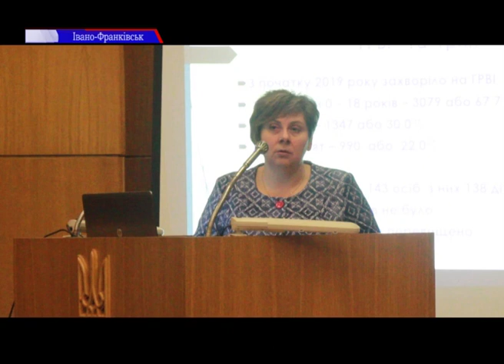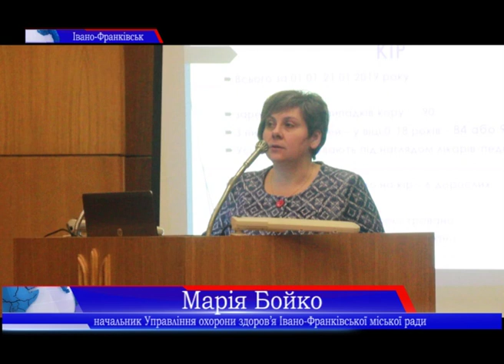В Івано-Франківську ускладнюється ситуація із вірусними захворюваннями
В Івано-Франківську ускладнюється ситуація із вірусними захворюваннями. Цього тижня медики очікують зростання захворюваності на грип, тому закликають містян при перших симптомах звертатися до лікарів.
Окрім того, від початку року на кір захворіли уже 59 дітей. Більше про епідеміологічну ситуацію в Івано-Франківську дізнавалися наші журналісти.